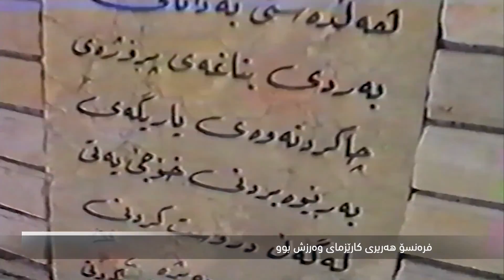faranso karezmae warzsh